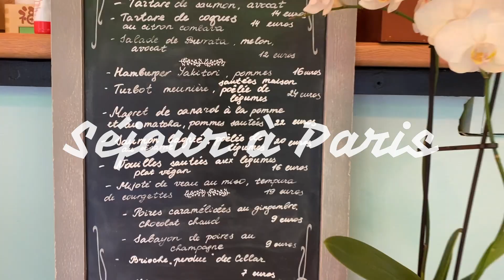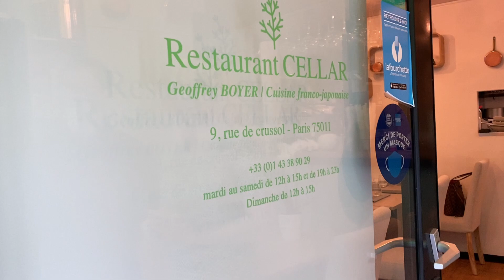ChessQueen's VLOG. Episode 5. Séjour à Paris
Finally another vlog episode about Alexandra's visiting her best friend's Almira magical restaurant in Paris is out!

- best restaurant in Paris! Make sure to reserve your table

GM Alexandra Kosteniuk aka ChessQueen
12th women's world chess champion
FIDE women's world cup winner 2021
Women's World Rapid Chess Champion 2021

Александра Костенюк

★ Международный гроссмейстер
★ 12-я чемпионка мира по шахматам
★ Победительница Кубка мира ФИДЕ 2021 среди женщин
★ Чемпионка мира среди женщин по быстрым шахматам 2021